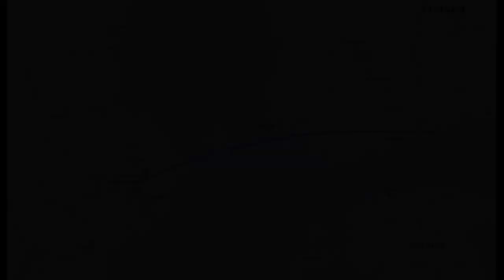Scandinavian Airlines/Blue1 Boeing 717-200 Flight: Helsinki Vantaa - Stockholm Arlanda